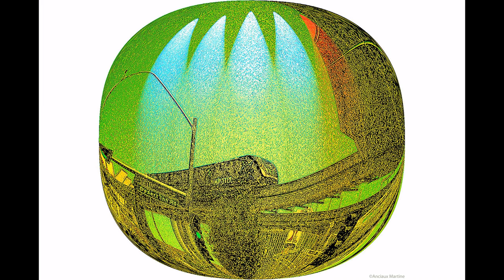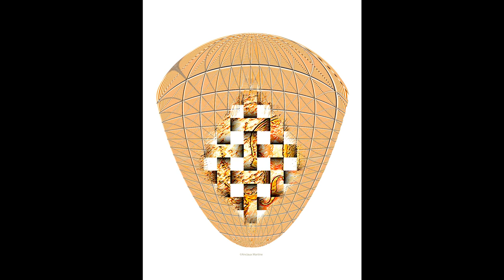©HDLe Silence PhotoPhotoPeintureAnciauxMartinePenséeThomasAndréMondeTvWebMusicBruitMortVieEducation©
11/7/2019 VOIR OU REVOIR
Quand on vit à la campagne le bruit de la ville nous épuise, et ce sont les citadins qui se plaignent du bruit à la campagne. bizarre,non?

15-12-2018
il y a un cas, ou le silence nous entoure, sans qu'on l'est jamais désiré, avec l'âge, souvent des problèmes de surdités, se font jour,
et nous subissons alors, ce silence.  THOMAS  André
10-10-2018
le réchauffement de la terre est en route, pourquoi les écologistes n'interdisent pas ou ne se battent pas contre les mobiles et les pc nous consommons à cause de cela 8% d'énergie en plus et il faudrait ajouter la consommation électrique des voitures électriques et une étude scientifique dit que sur 4 ans leurs bilans carbone est supérieur aux diesels actuels, et aux voitures essence
 faisons le nécessaire pour ne pas aller plus vide dans une voie sans issue, pourquoi n'en parle t on pas, les lobbys sont ils si fort THOMAS André
5-6-2018 les éoliennes font beaucoup de bruit, est ce un bien pour les utilisateurs?
9-2-2018 UNE QUESTION QUE VOUS VOUS ËTES DEJA POSE, POURQUOI LES SPOTS PUBLICITAIRES DE LA TELEVISON ONT LEURS VOLUMES DE SONS CONSIDERABLEMENT AUGMENTES, CELA EST ANORMAL, ET FAIT UNE SORTE DE CONDITIONNEMENT AUX SONS, ALORS L' Etat, le ministère de la santé, et les écologistes, qui discutent les nuisances pour le peuple, devraient à mon avis légiférer . THOMAS André
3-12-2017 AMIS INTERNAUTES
DANS LA NATURE AUSSI, IL Y A TRES RAREMENT DU GRAND SILENCE?
QUE DE BRUITS QUAND LE VENT SOUFFLE, QUAND LES CIGALES CHANTENT, ET LES OISEAUX QUI PIAILLENT? SANS COMPTAIT  LES ABEILLES BOURDONS ET LIBELLULES, LES GRENOUILLES;
en fait dans la nature le silence est effectif lorsqu'il y a un danger imminent THOMAS André

PRESENTATION©HD Le Silence Photo&Photo-Peinture
ANCIAUX Martine Créatrice de la photo-peinture
Pensées Thomas André auteur poète écrivain
Film SHOW Monde Tv Web Music Bruit Mort Vie©
©SILENCE POEME THOMAS ANDRE© LE 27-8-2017

Notre société aime, se sentir vivre,
Et pour cela, on évite le silence,
Au point, que de nos jours sans bruit, ce n’est plus vivre,
Dans ce monde plein de contradictions, ou la méditation est son silence

sont devenus presque une religion,
Les Smartphones n’arrêtent pas de sonner,
Les gens sont souvent stresser, après leurs auditions,
Ne pouvant s’empêcher, de les laisser sonner.

L’humain, est devenu le robot,
Répondant à la baguette, à chaque sonnerie,
Piétinant sa liberté, et sa façon d’être autonome, il est un vrai robot,
Armant ses oreilles, par des écouteurs pour entendre la musique, et les sonneries.

Ce qu’il faut savoir, c’est que ces ondes abîment les êtres humains,
Et dans notre société de consommation, quand il y danger, il devient surhumain,
De signifier la toxicité des produits, on opte pour le silence,
Contrairement aux spots de publicité, dont la sonorité est surpuissante, là c’est le grand silence.

©LE SILENCE POEME THOMAS ANDRE© 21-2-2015

Je n’entends plus rien,
Comment dites-vous, c’est ça le silence ?
Comment, ce manque de bruit, n’est pas rien?
Alors, expliquez-moi ce que c’est, que ce mot incompréhensible, silence.

Vous vivez bien dans la même ville, que moi,
Et vous l'avez déjà entendu, en fait c’est quoi?
Bête comme trois pommes, sans vouloir les blesser
Je cherchais abasourdi, ce terme si froid, et si étranger.

Une particularité insonore,
Moi qui suis né dans le bruit,
Et qui respire, au cœur de ce bruit,
Je m’affole, et m’exaspère dès que je n’ai plus de bande sonore.

A tel point que lorsque mon mobile se tait,
J’ai l’impression qu’il est cassé, et cela me déplait,
Alors, j’écoute les autres sonneries, c’est bon il y a du réseau,
D’inquiet, je deviens nerveux, ce nouvel engin n’est pas un cadeau.

Au risque de me retrouver, sans communications,
Je courre dans la première boutique de télécommunications,
Insistant affolé du manque de sonorité,
Je ne peux pas vivre sans être relié à notre immensité,

La terre, car sans bruit que vais-je devenir,
Serais-je obligé d’apprendre, ce qu’est le silence,
C’est scandaleux, je ne peux pas survivre, dans cet environnement de silence,
On dirait que je suis mort, est ce cela partir.

Mais, alors que je suis au bord de la déprime,
Une idée germe en moi, en prime,
Et si l’absence de bruit, c’était l’aspect d’un nouveau monde,
La méditation et la réflexion plus proche d’un vrai monde.

Je suis réticent à cette nouvelle codification,
Pourtant, sans comprendre pourquoi, j’aime ce moment de tranquillité,
Un espace temps, qui me libère de mon agressivité,
Et me replonge dans mon humanité, sans aucune concentration.